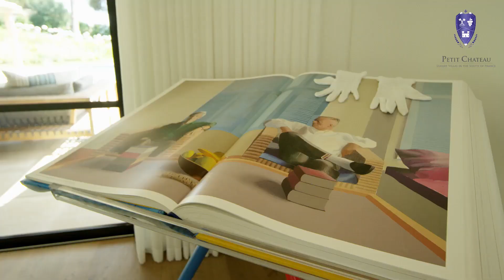Luxury Villa For Rent In Les Parcs de Saint Tropez | Petit Chateau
Welcome to this spectacular villa with modern design on a large beautiful plot of land, located in the private and secured domain; Les Parcs de Saint Tropez.